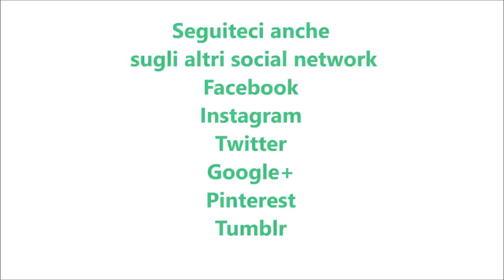Vellutata di broccoli e patate per bimby TM6 TM5 TM31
Ingredienti:
550 g di broccoli
250 g di patate tagliate a pezzetti
1 scalogno
30 g di olio e.v.o.
400 g di acqua
1 cucchiaino di dado vegetale bimby
pepe e noce moscata q.b.
½ cucchiaino di sale
basilico e prezzemolo q.b.